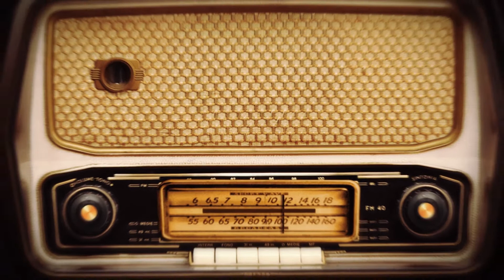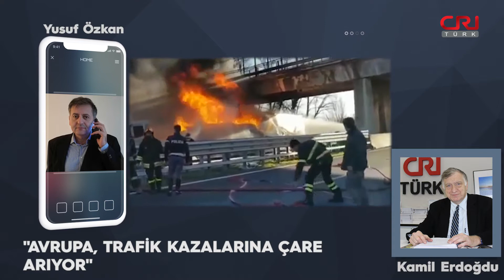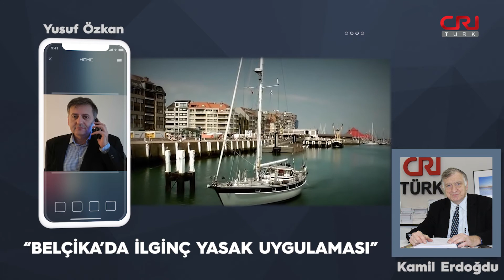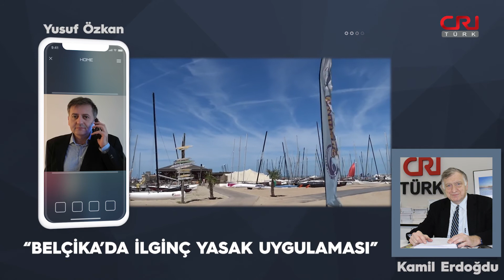"Avrupa genelinde günde 69 kişi trafik kazalarında hayatını kaybediyor"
Gazeteci Yusuf Özkan, CRI TÜRK'te Kamil Erdoğdu'nun hazırlayıp sunduğu "Güne Başlarken" programına konuk oldu ve Avrupa gündemindeki gelişmeleri değerlendirdi.